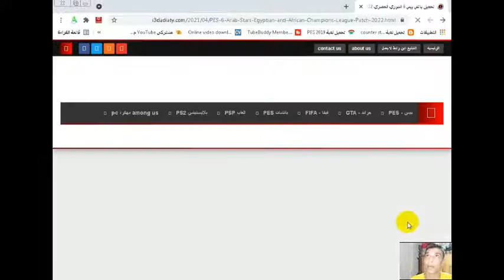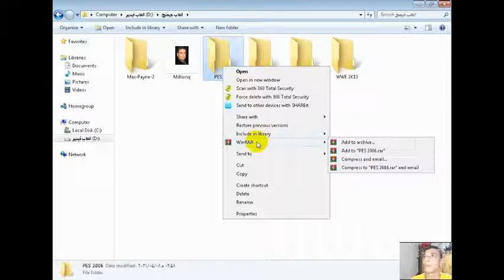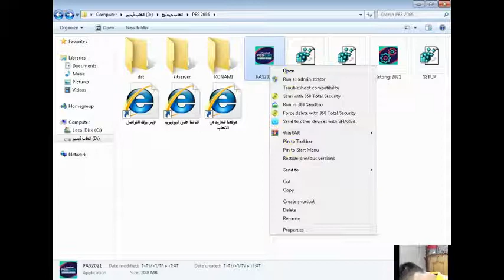باتش بيس 6 الدوري المصري 2022 و دوري أبطال افريقيا